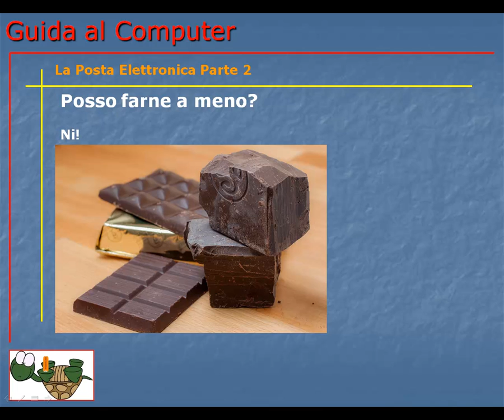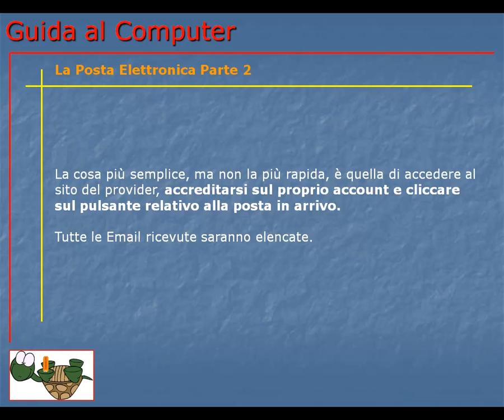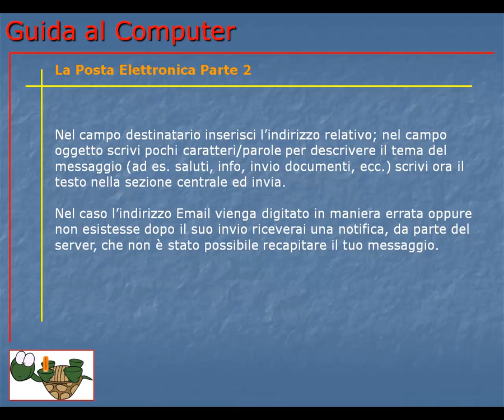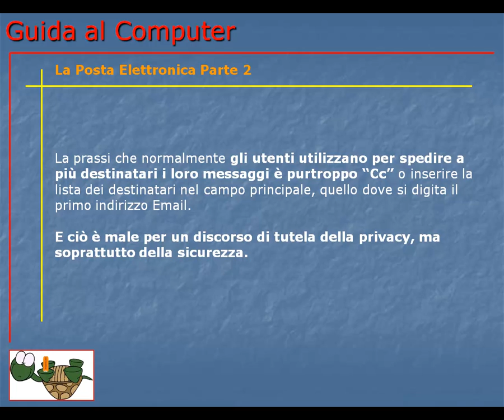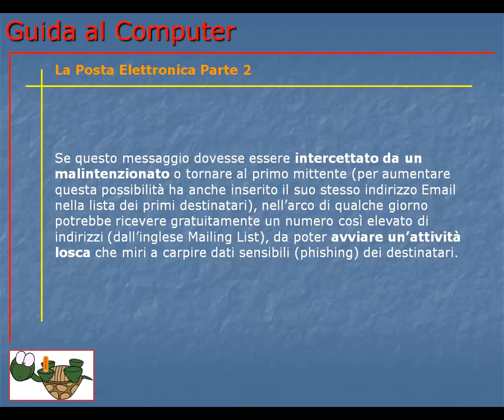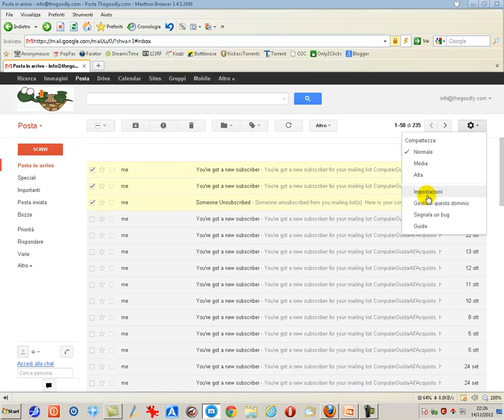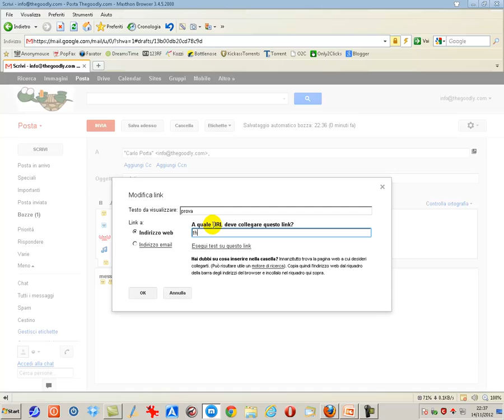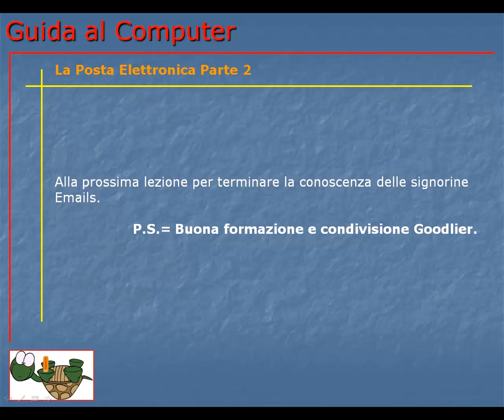Guida al Computer - Lezione 75 - La Posta Elettronica Parte 2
Spiegato come leggere ed inviare Email dal sito di un provider.